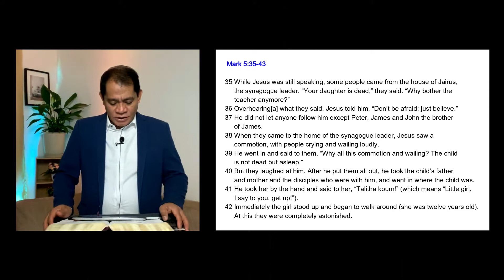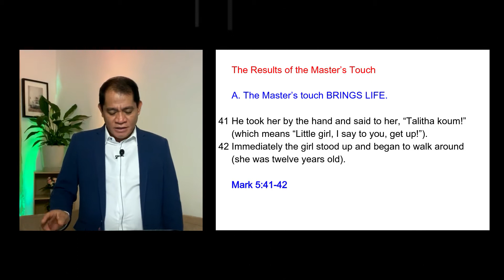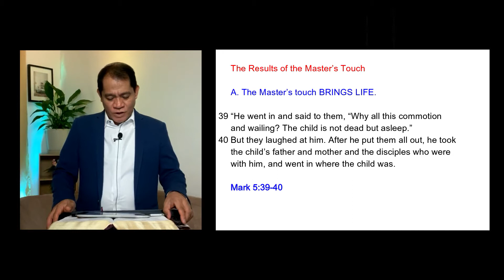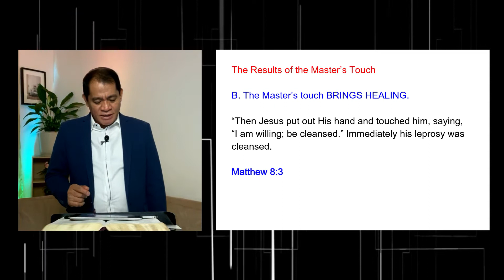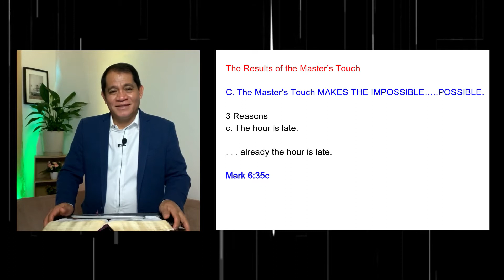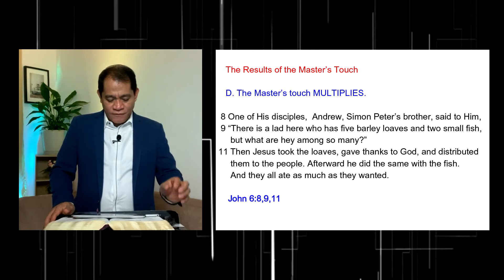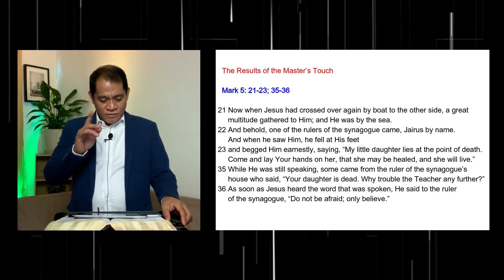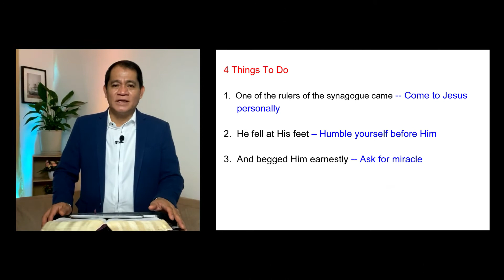The Power of the Master's Touch by Ptr. Nhards Evangelista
Mark 5:35-43

“While Jesus was still speaking, some people came from the house of Jairus, the synagogue leader. “Your daughter is dead,” they said. “Why bother the teacher anymore?”36Overhearingwhat they said, Jesus told him, “Don’t be afraid; just believe.” 37He did not let anyone follow him except Peter, James and John the brother of James. 38When they came to the home of the synagogue leader, Jesus saw a commotion, with people crying and wailing loudly.39He went in and said to them, “Why all this commotion and wailing? The child is not dead but asleep.”40But they laughed at him. After he put them all out, he took the child’s father and mother and the disciples who were with him, and went in where the child was. 41He took her by the hand and said to her, “Talitha koum!”(which means “Little girl, I say to you, get up!”). 42Immediately the girl stood up and began to walk around (she was twelve years old). At this they were completely astonished.